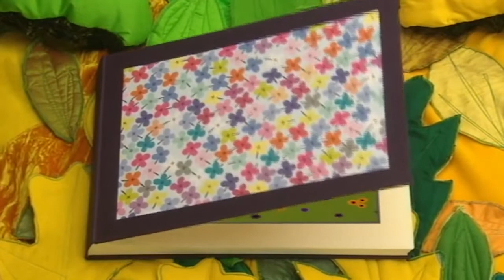The Roly Mo Show – Thunder Makes Loud Noises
Download the new Wizz app for apple phone / ipads and andriod devices!